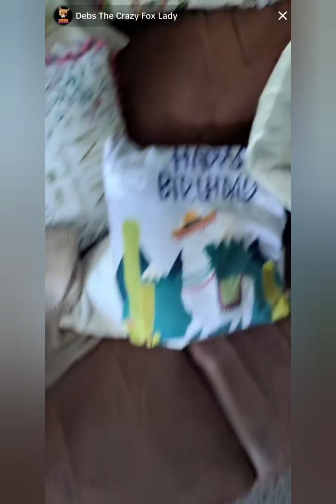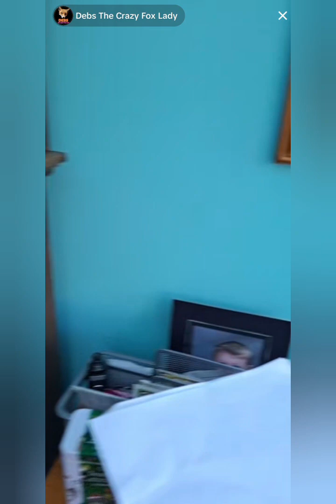Meet Deb, The Crazy Fox Lady